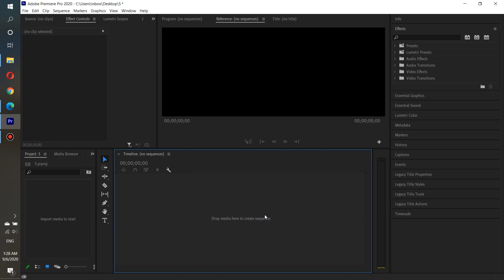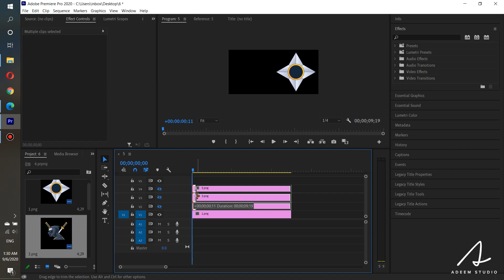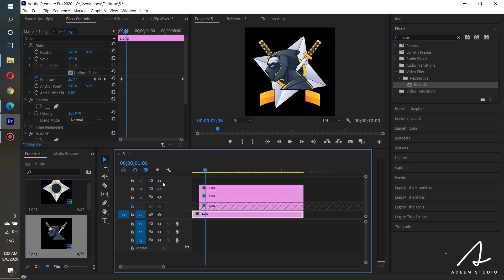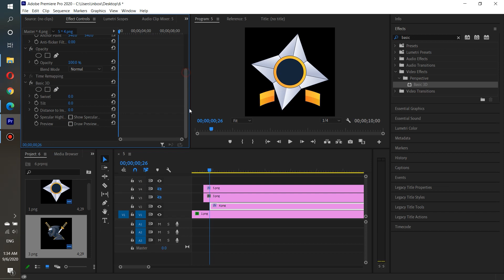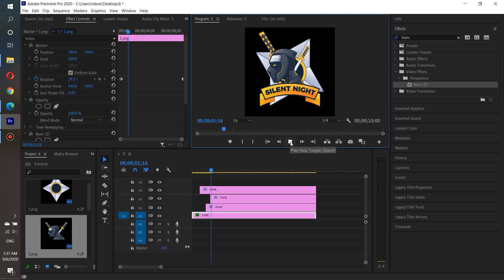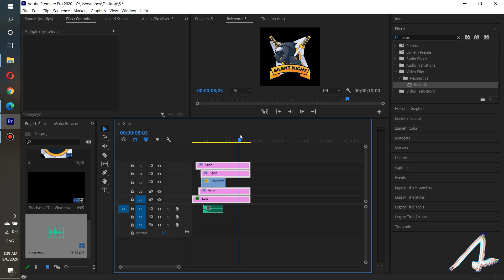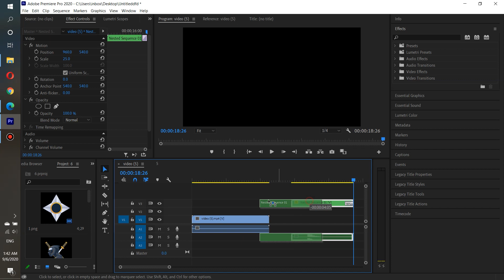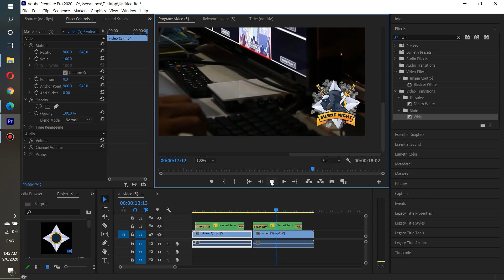How to make simple Logo Animation for your channel in Premiere Pro cc (urdu)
Hi Everyone! In this class you will learn
* Logo Animation for your channel in Premiere Pro cc